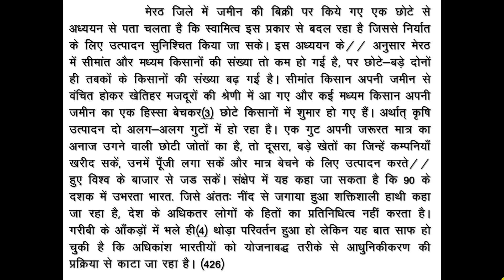dictation for MP District court Exam Part 16 II Dictation steno II court Dictation IIShorthand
dictation for MP District court Exam Part 16 II Dictation steno II court Dictation IIShorthand85 wpm dictation
85 wpm hindi
85 wpm dictation hindi
85 wpm shorthand dictation hindi
85 wpm hindi dictation
85 wpm hindi dictation upsssc
85 wpm typing
85 wpm steno
850 words 85 wpm hindi dictation
850 words 85 wpm hindi dictation
shorthand dictation 85 wpm in hindi
85 wpm dictation hindi
85 wpm dictation hindi
85 wpm dictation hindi
85 wpm dictation hindi
steno helpline dictation 85 wpm
85 wpm hindi dictation court matter
85 wpm shorthand dictation deepak prakashan
steno helpline hindi dictation 85 wpm
85 wpm dictation in hindi
85 wpm shorthand dictation in hindi
steno helpline shorthand dictation 85 wpm
hindi legal dictation 85 wpm
legal dictation 85 wpm progressive
85 wpm hindi dictation new
85 wpm shorthand dictation writing
hindi shorthand dictation 85 wpm mp3
hindi shorthand dictation 85 wpm download pdf
hindi shorthand dictation 85 wpm audio download
hindi shorthand dictation 85 wpm audio
steno hindi dictation 85 wpm
hindi shorthand dictation passages 85 wpm
shorthand dictation passages 85 wpm pdf
shorthand 85 wpm passages pdf
shorthand legal dictation 85 wpm
anchal shorthand dictation
medical shorthand dictation
shorthand matter
hindi shorthand speed test
how to calculate shorthand speed
progressive dictation
normal shorthand speed
teeline shorthand 85 wpm
online shorthand learning free
online shorthand classes free
10 mts 85 wpm
stenographer hindi 85 speed
shorthand lower speed
how to reach 85 wpm shorthand
medical shorthand dictation
shorthand matter
progressive dictation
normal shorthand speed
10 mts 85 wpm
85 wpm shorthand dictation practice
shorthand lower speed
hindi steno dictation for ssc
steno matter